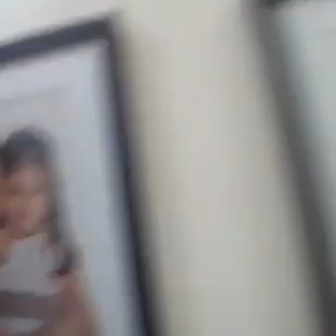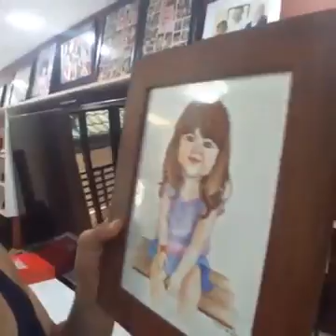Team KRAMER Trying out the Live Feature